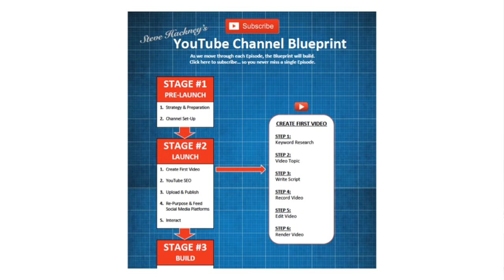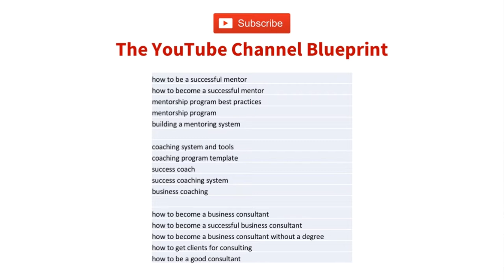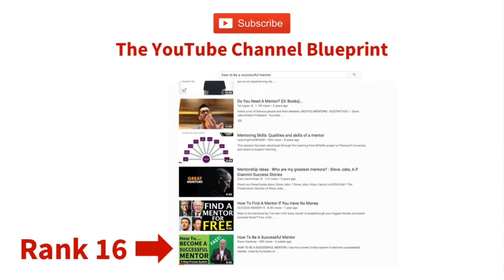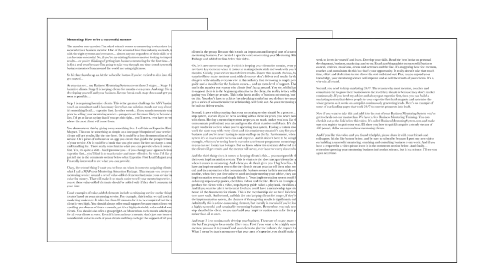How To Make A YouTube Video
HOW TO MAKE A YOUTUBE VIDEO / Today I’m going to take you through how to make a YouTube video from scratch. More importantly how to make a YouTube video that gets WATCHED.

This is Episode 3 of my special fly-on-the-wall documentary series charting the real-time progress of how I started a YouTube channel from scratch and how I’m building it to grow my business, so you too can build a successful YouTube channel with ease.

RESOURCES & LINKS MENTIONED IN THIS VIDEO:

Free Business Mentoring System Masterclass:

How to acquire a stream of mentoring clients at £/$/€400 an hour using this proven business mentoring system… even if you’re just getting started or you’ve been a coach, consultant or trainer for years. Register for the FREE training here…